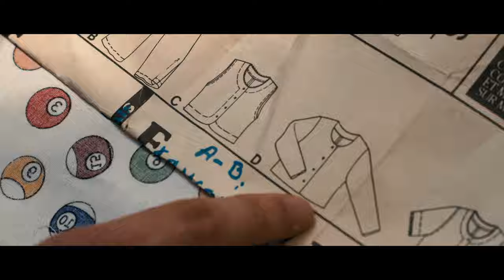Lucas - Documentaire - De Creil jusque la bas - Extrait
DOCUMENTAIRE - CREIL - HAUT DE FRANCE

Dans le centre ville de Creil, une association œuvre à la réinsertion de jeunes, et de moins jeunes, en difficultés. Autour d’une initiative d’upcycling, filières textiles éco-responsable, les Fringues Store associatif aide les plus nécessiteux à se fournir en vêtements.

Cette initiative c’est surtout l’histoire d’un groupe d’individus, recruté chaque année et remis sur le chemin de la réussite.

Copyright - Global Arts Production - 2024.